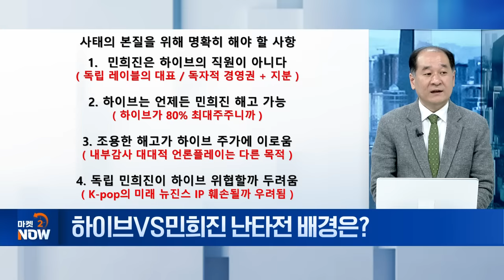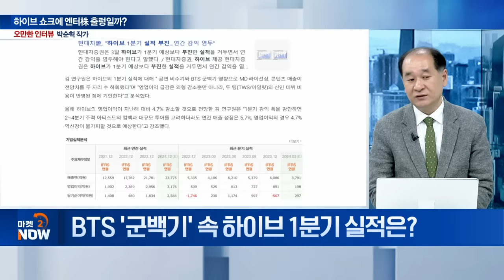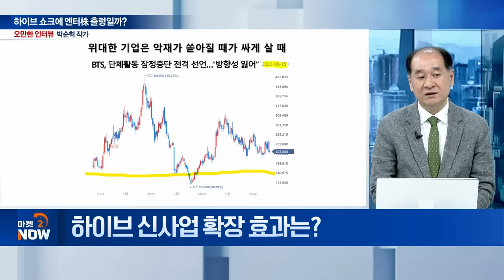빳데리아저씨 박순혁이 보는 하이브 사태 [오만한 인터뷰] | Market Now (20240508)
Q. 하이브VS민희진 난타전 배경은?
Q. 하이브-민희진, 공방 격화... 예상 시나리오는?
Q. BTS ‘군백기’ 속 하이브 1분기 실적은?
Q. 어도어 ‘초고속 성장’... 하이브 실적 타격은?
Q. 하이브 신사업 확장 효과는?
Q. BTS 음원 사재기 의혹 제기... 주가 타격은?
Q. ‘팬심에는 불황 없다’... 엔터주 투자 매력은?
Q. 엔터株 투자 전략은?
Q.  美 전기차 기업 실적 평가는?
Q. LG엔솔, AMPC 보조금 매각 의미는?